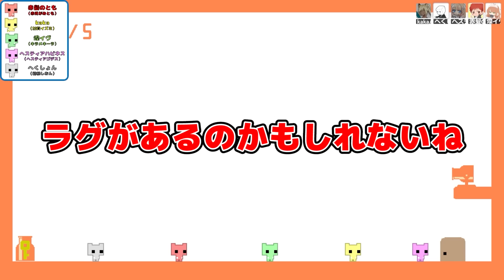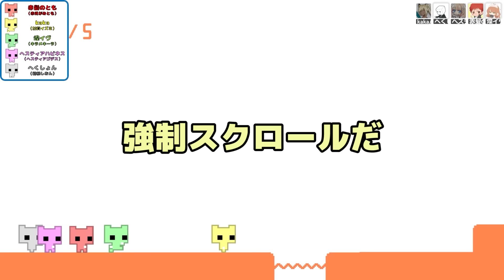ラグと戦うヘスティに辛辣なkakaさんｗ【picopark:赤髪のとも:ストグラ救急隊青服会】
kaka(加賀イズミ)
ヘスティアハピネス(ヘスティアゴデス)
煌イヴ(キラメキーラ)
へくしょん(箱根しおん)
赤髪のとも(赤兎がみとも)

メンバーシップ登録💎